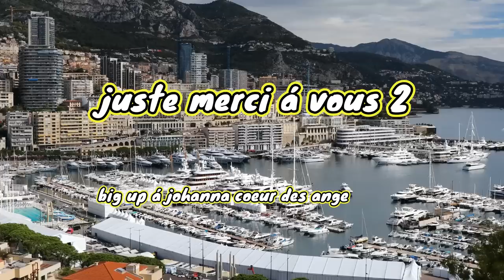French Riviera medium ( Fabienne Carat et Alain Attard )